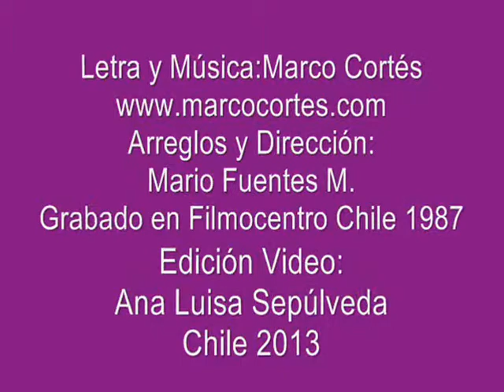Cuando Venga un niño al mundo . Marco Cortes